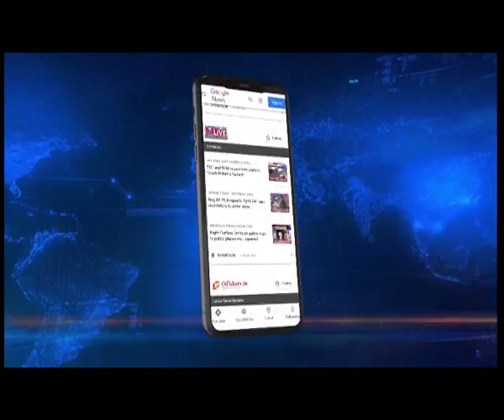Assam CM raises concern over rising jihadi activities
Northeastlive | Raising serious concerns, Assam Chief Minister Himanta Biswa Sarma highlighted that the root cause of rise in terror modules is the sense of fear belonging to islamic community. He said that a certain section do not believe in the secular culture of India and victimise themselves.